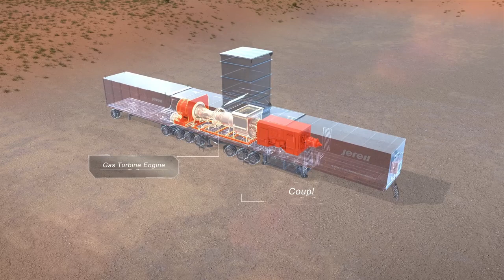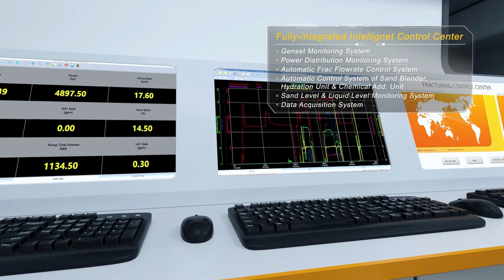Jereh mobile gas turbine genset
Jereh 33mw mobile gas turbine genset achieves 2,500 hours of stable operation in the u.s.